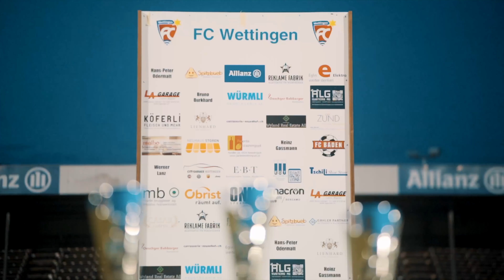Legendäre CS Cup Turnier 2023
Am Freitag fand im Stadion Altenburg der legendäre CS Cup für Firmen statt.
Bei idealem Wetter und jeder Menge gutgelaunter Gäste ging das Turnier im gewohnt familiären Rahmen über die Bühne.
Es gab spannende und intensive Spiele und am Ende des Tages hiess der verdiente Sieger : Mobilog.
Bei gutem Essen und ausreichend Getränken wurde der Sieger gefeiert.
Wir danken allen Teilnehmern und Helfern für das gelungene Turnier.

Mit freundlichen Grüßen Thomas Neuhahn